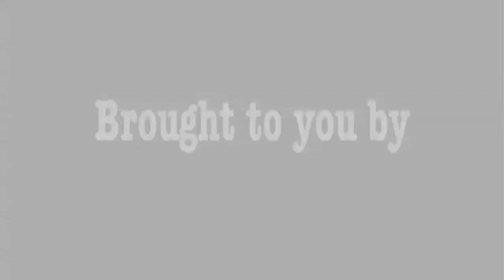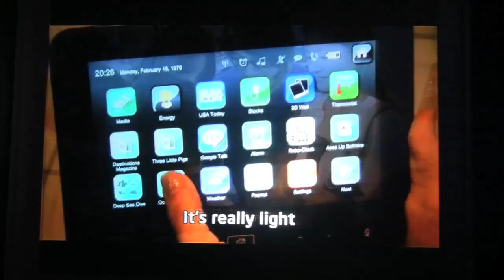Janet Hsieh Shows of Tablets Around Taiwan: Intel UMG Keynote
Janet Hsieh is a host of Discovery Channel Taiwan and every year she joins the Intel Ultra Mobility Group Keynote to talk about her experiences in mobile computing.  This year she take a tablet around Taipei and shows it off to her friends.  See how Taiwan reacts to Tablets.